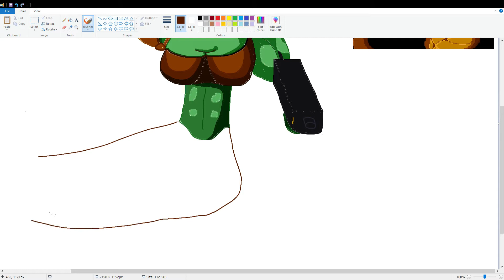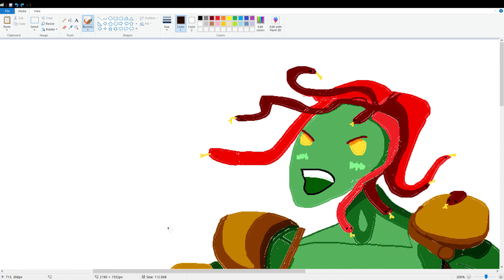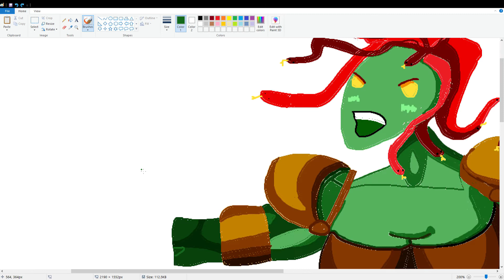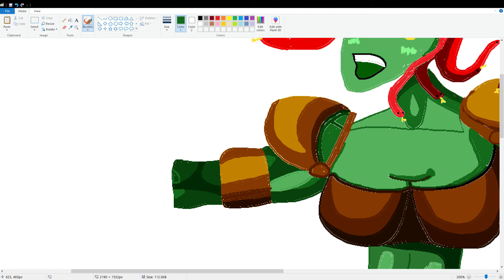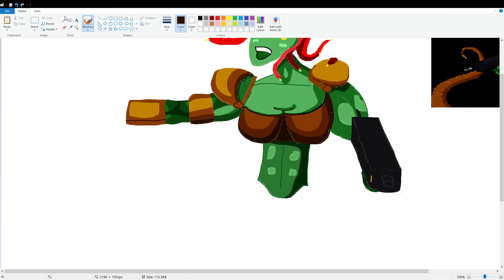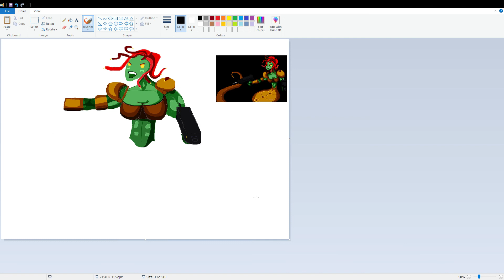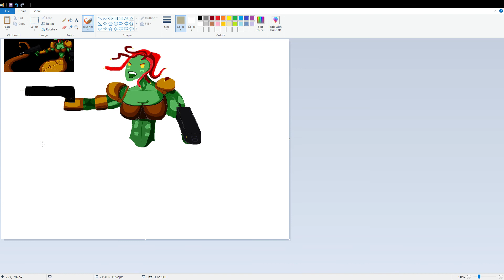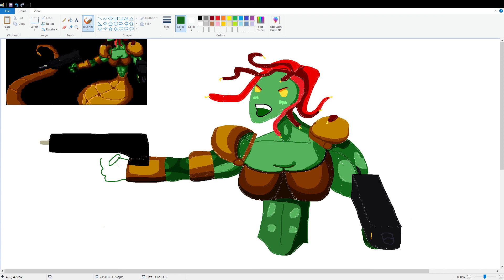Drawing the Gorgun from Enter the Gungeon! (Part 5)